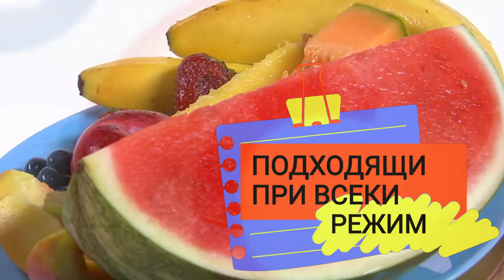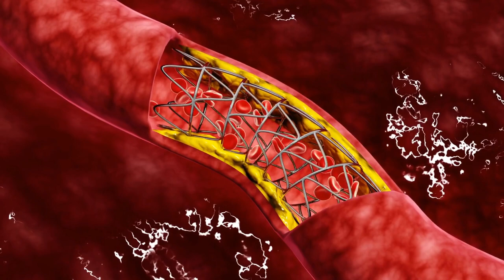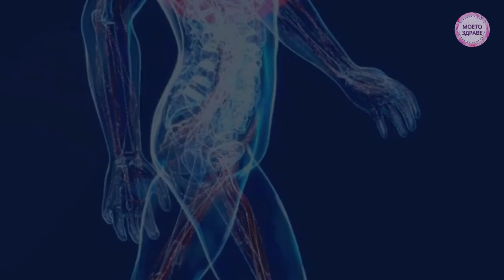КАК ДА ОТСЛАБНА ЛЕСНО? 10 ВИДА ПЛОДОВЕ С ПОЧТИ 0 КАЛОРИИ!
Добре дошли в канала Моето Здраве! В това видео ще откриете десет вида плодове в които има почти нула калории и помагат за ефективно отслабване, хидратация и детоксикация на организма. Плодовете са чудесна храна, пълна с витамини, фибри и други хранителни вещества, които поддържат здравословното състояние на тялото. Всички знаем, че плодовете и зеленчуците са сред най-полезните храни, които имат важно място във всеки диетичен режим на хранене. Те могат да се използват като междинно хранене, също да се слагат в салати или десерти. Плодовете и зеленчуците са с ниско съдържание на калории и високо съдържание на фибри, което може да ви помогне да отслабнете лесно и бързо. Вече има и много търговски вериги, които предлагат плодове и зеленчуци отгледани по специални програми за намалена употреба на пестициди. Можем да си закупим и био продукти, така че имаме голям избор и разнообразие на пазара. Всъщност редовната им консумация е свързана не само с по-ниско телесно тегло и по-нисък риск от развитие на диабет, но и допринася за нормално кръвно налягане, предпазване от рак и сърдечни заболявания. Плодовете и зеленчуците са съществена част от здравословната диета и са подходящи за консумация при всеки диетичен режим. Те съдържат много витамини, минерали, фибри и други хранителни вещества, на базата на които тялото гради своите тъкани, имунитет, сила и здраве. Сурови, задушени, печени, дори консервирани, те могат да се консумират по безброй начини. Особено полезни за отслабване са плодовете защото те обикновено са бедни на калории, богати на вода и антиоксиданти, които насърчават детоксикацията и поддържането на теглото. Ако мислите че представената информация е полезна за вас, можете да подкрепите нашият канал като се абонирате и споделите видеото с приятели! 1. Грейпфрут. Грейпфрутът е хибрид между помело и портокал и обикновено се среща както в повечето режими за намаляване на теглото, така и в режими на известни спортисти. Половин грейпфрут съдържа само трийсет калории, но осигурява повече от половината от дневния прием на витамин C. Червените сортове също осигуряват голяма част от дневната доза витамин А. Освен това, грейпфрутът има нисък гликемичен индекс, което означава, че консумацията му води до по-бавно освобождаване на инсулин в кръвообращението. В няколко независими медицински проучвания се разглежда консумацията на грейпфрут като успешно средство за намаляване на телесните мазнини, обиколката на талията и кръвното налягане. Грейпфрутът може да се яде самостоятелно, но той също е чудесно допълнение към салати и други ястия. 2. Ябълки. Ябълките са ценни и полезни плодове с ниско съдържание на калории и високо съдържание на фибри. Ябълките, подобно на крушите, съдържат съставка, наречена пeктин, която подпомага детоксикирането на тялото и предпазва от повишаване на нивото на лошия холестерол. Този плод е идеален за отслабване, тъй като е богат на витамин Це, бетакарoтин, фибри, фитостероли, флавoноиди, антиoксиданти, витамини и минерали. Изследванията показват, че за намаляване на глада и контрол на апетита е най-добре ябълките да се ядaт цели вместо изцедени на сок.

Здравейте и добре дошли в канала Моето Здраве! В този канал ще Ви представим възможностите на народната медицина, която отлично подпомага действието на лекарствената терапия при лечение на различни заболявания! Информацията представена тук по никакъв начин НЕ е заместител на специализираната медицинска консултация, консултирайте се с вашия лекар преди да използвате билкови рецепти или добавки.

Последвайте страниците ни в Instagram и Facebook

Споделяйте ваши рецепти, съвети и задавайте своите въпроси!